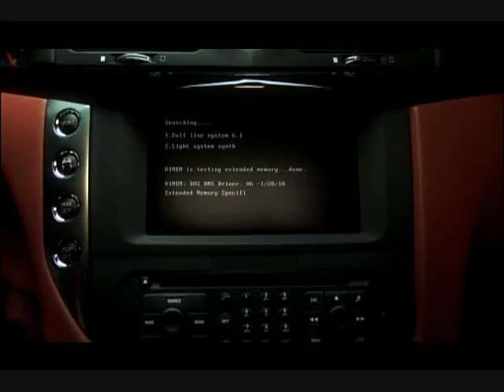X Japan - Born to be free (2010 ver) 意訳付き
意訳なので大目に見てください。
この曲好きです、テンションあがります。